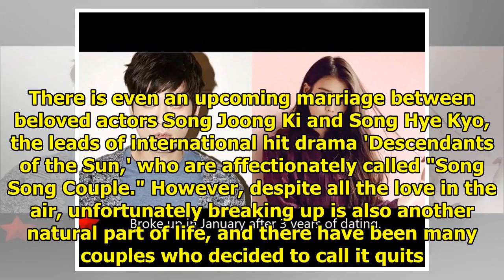12 K-Celeb Couples Who Called it Quits in 2017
12 K-Celeb Couples Who Called it Quits in 2017
There have been many hot new couple reveals this year, bringing lots of excitement to fans of Korean...